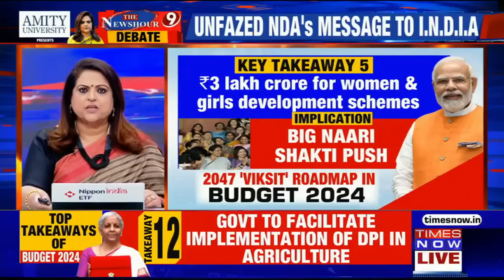Union Budget 2024: Congress Calls Budget 'Copy-Paste' Job, 'Kursi Bachao Yojana' Attack| Newshour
In the latest episode of Newshour Debate, Navika Kumar Discusses Row between NDA Vs INDIA Bloc Over Union Budget 2024.  Union Finance Minister Nirmala Sitharaman on Tuesday announced a host of developmental projects for key states of Bihar and Andhra Pradesh in Budget 2024-25. The announcement is especially significant as Nitish Kumar in Bihar and Chandrababu Naidu in Andhra Pradesh turned out to be kingmakers after the Lok Sabha election results, aiding the BJP-led National Democratic Alliance (NDA) to come back to power for a record third term. Despite attempts by the Opposition-led INDIA bloc to sway both Nitish Kumar and Chandrababu Naidu to their side, both leaders remained firm on Prime Minister Narendra Modi's side.Watch the show to know more.